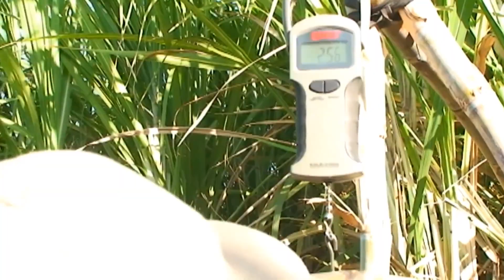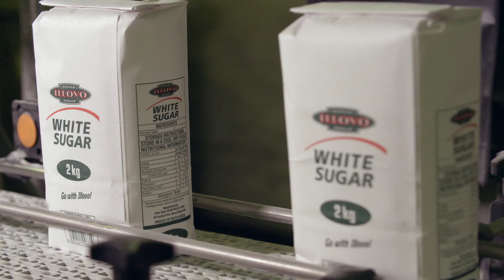How to Harvest Billions Tons of Sugarcane to Produce Sugar - Sugarcane Cultivation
Sugarcane is a tropical grass that’s cultivated around the world to produce refined sugar, sugarcane juice, and medicinal products. Many types of sugar products are made from sugarcane, including:

- Refined white sugar
- Brown sugar
- Molasses
- Jaggery

Sugarcane juice is one of the purest forms of sugarcane other than the plant stalks themselves. It has very few nutriaents but maintains more of the plant’s natural vitamins and minerals than more highly processed products. But it’s still considered to be an added sugar.

Sugarcane has been cultivated in India and other parts of Southeast Asia for millennia.
 In this video, we'll show you how to grow and harvest sugarcane. Besides that let's watch sugar processing in the factory. Let's go.

I will follow your request as soon as reading.